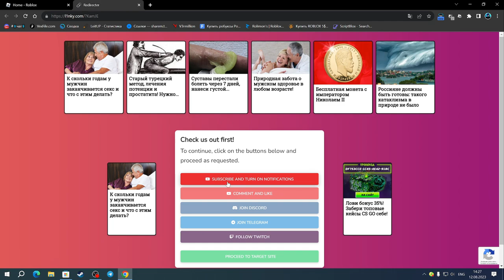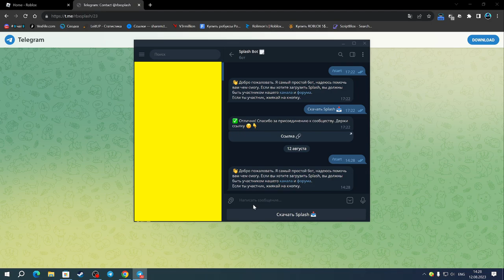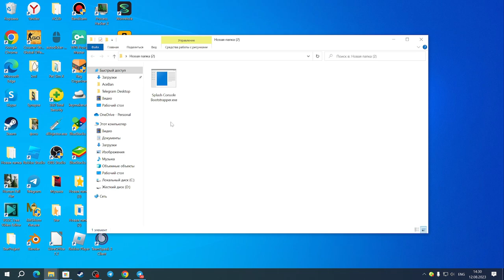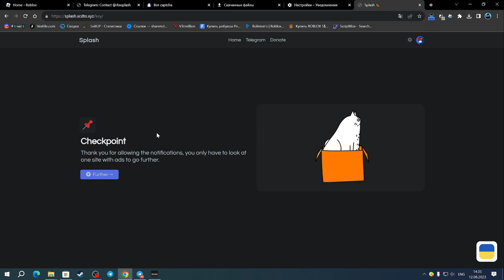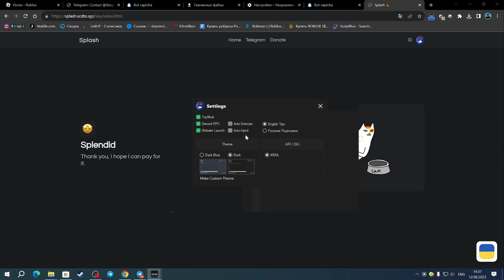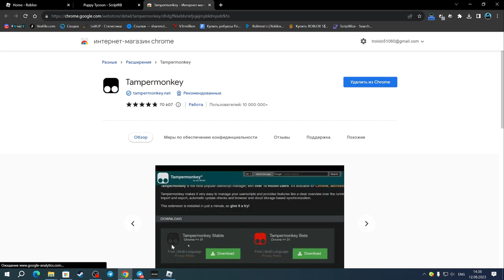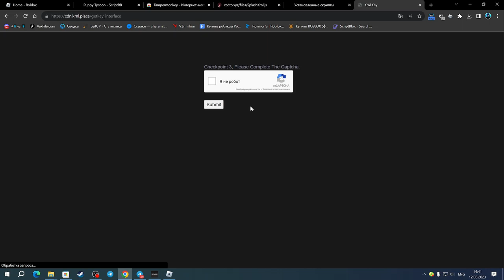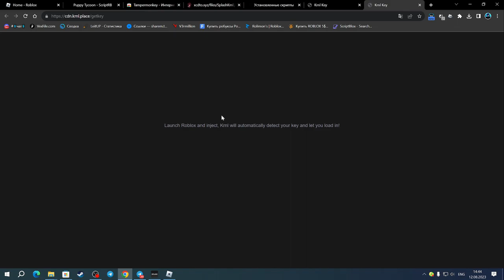КАК ИГРАТЬ С ЧИТАМИ В РОБЛОКС 2023, МАЙКРОСОФТ СТОР | SPLASH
Splash(чит).

Соц.сети

Не читать.